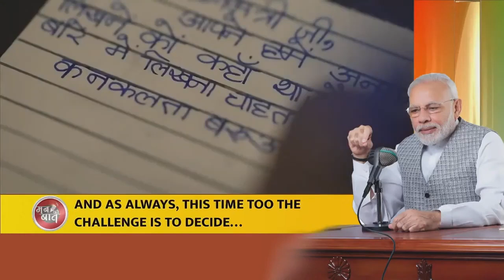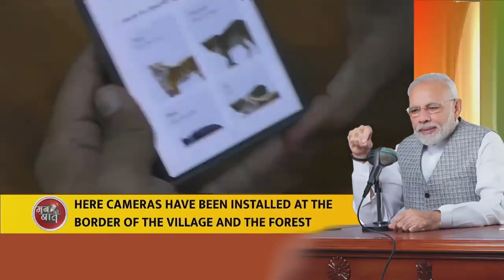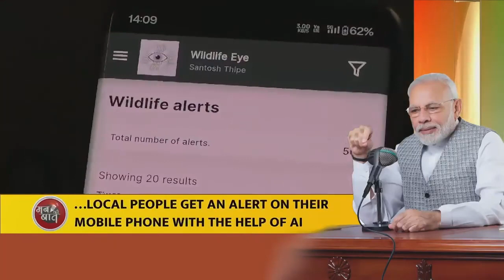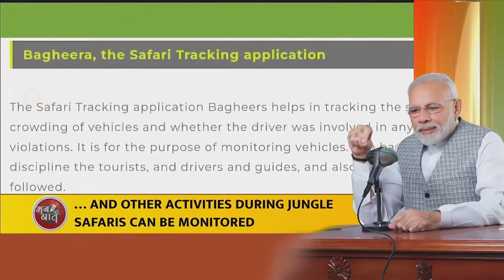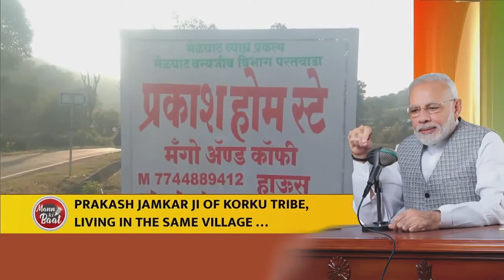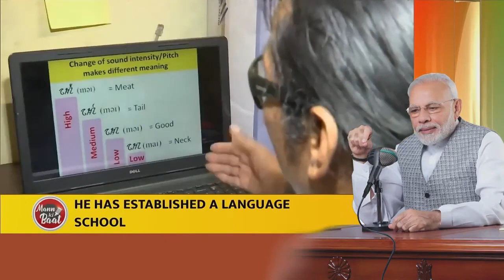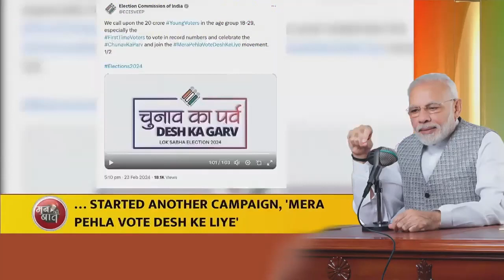मन की बात कार्यक्रम में आदरणीय प्रधानमंत्री श्री नरेंद्र मोदी जी इनका संपूर्ण संवाद...